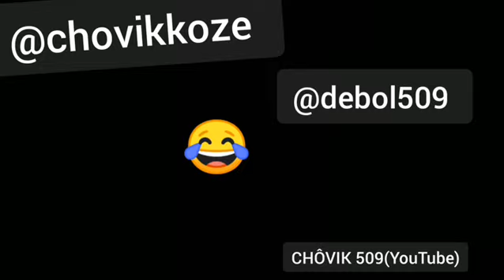Mw pot manzè tounen papa 😂😂😂antre floup soti flap